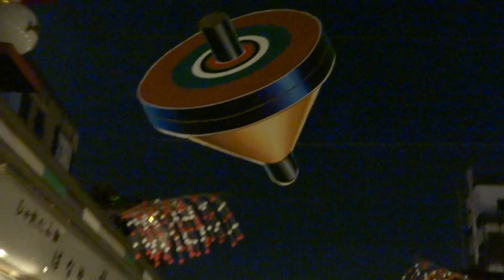007 雷門 仲見世 浅草寺 正月飾り 2020 12月29日 21時30分 混雑状況 浅草寺ライトアップ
007　2020
2020年12月29日（火）